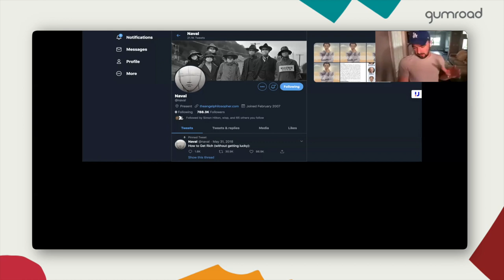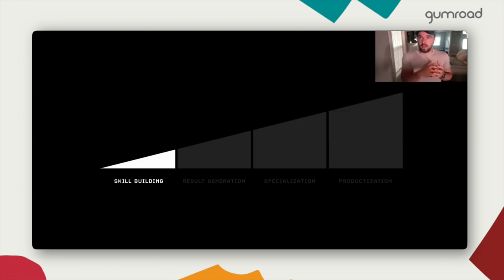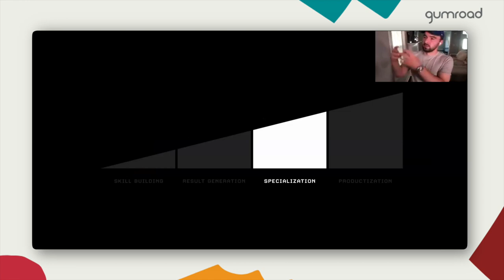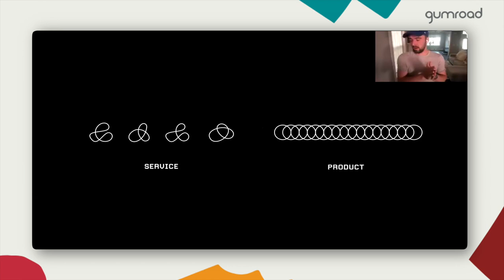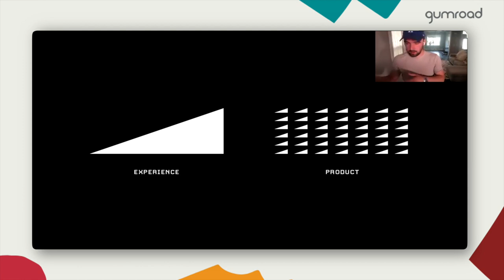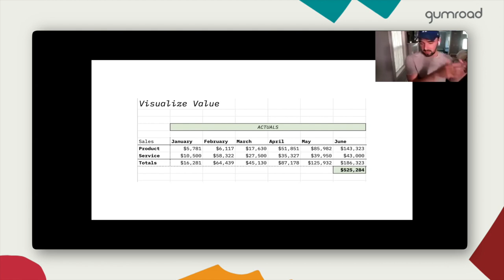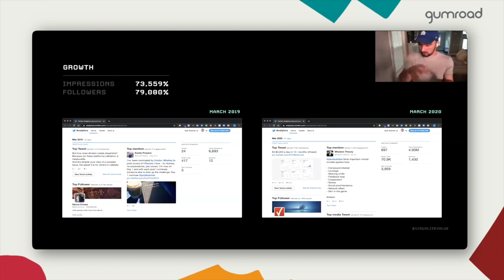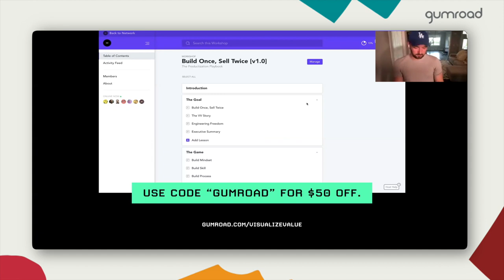Build Once, Sell Twice With Jack Butcher | Gumroad Creators Studio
In this episode, we host Jack Butcher creator of Visualize Value to discuss building a reputation on the internet and earning a living from the reputation you've built.

Timestamps:
00:00:00 - Introduction
00:05:22 - How Did Visualize Value start
00:10:56 - Process of Building Once, Selling Twice
00:18:54 - Monetizing Visualize Value
00:27:56 - Creation Process
00:33:16 - How to Convey your Message
00:42:51 - Reflecting on Permission and Failure
00:47:51 - Future of Visualize Value
00:53:40 - Productising Knowledge
00:59:06 - Book Recommendation